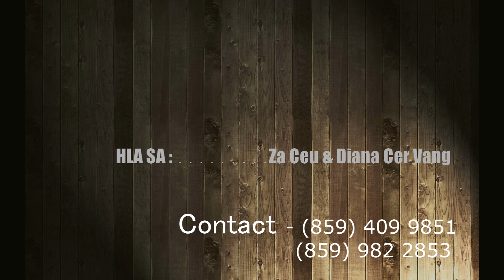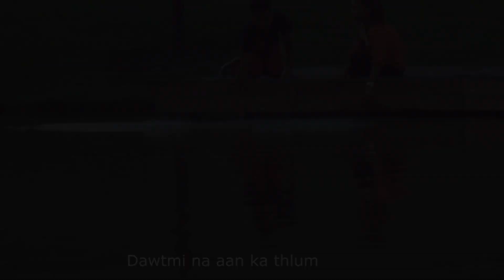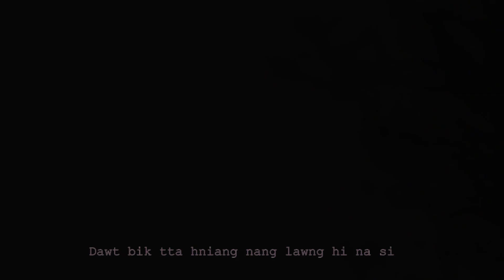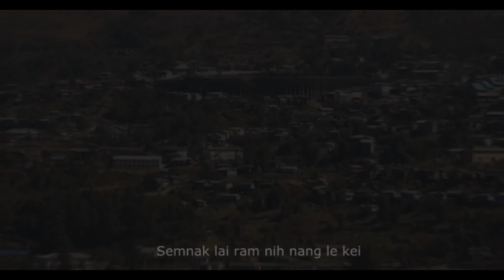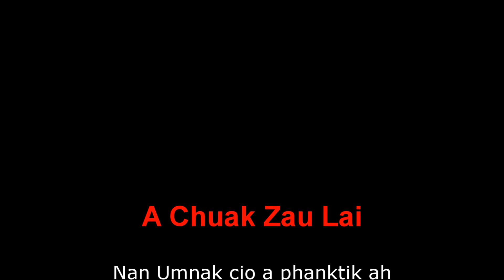Lai Hla Thar- A Chuak Zau Lai II DAWT ZUUN TUAR HAR II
By : Za Ceu